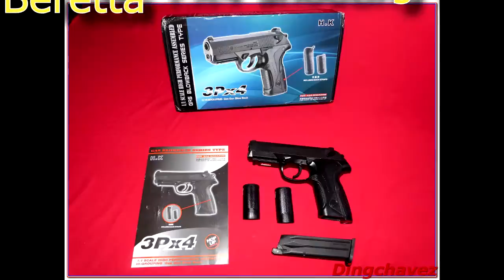WE-HK 3PX4 GBB shooting tests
-Billes 0.2g bio xtreme precision
-Propane
-Température extérieure environs 15°C
-Distance de tir environs 10 mètres sur cible feuille A4.

A cause d'un petit souci de caméscope j'ai du faire plusieurs prises, d'où le manque de synchro entre la vue FPS et la vue de la cible par rapport à mes précédentes vidéos.

Because of a camcorder battery problem I had to shoot multiple scenes, hence the lack of synchro compared to my other shooting tests.